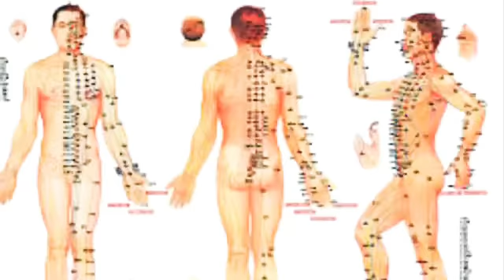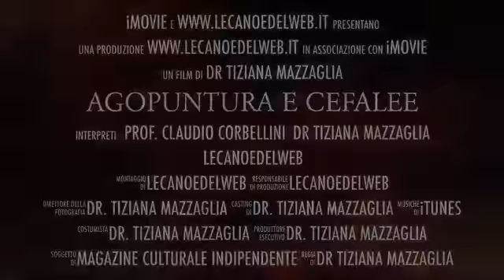Agopuntura e Cefalee. Intervista al Prof. Corbellini di T. Mazzaglia